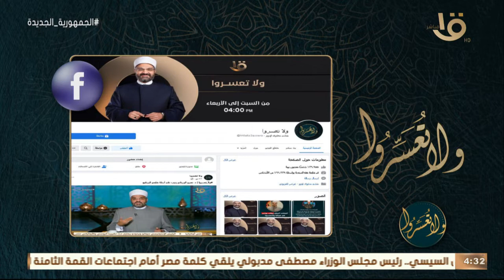ولا تعسروا | الرؤية المشتركة في الحياة الزوجية مع د. عمرو الورداني حلقة كاملة 27-8-2022